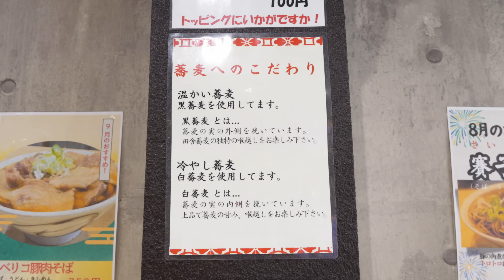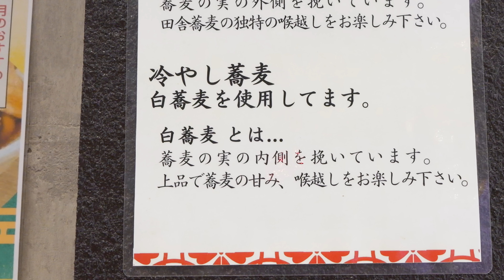【東京】入店と同時に特大肉そばが出て入店と同時にそれを完食する気持ち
過去に取材した飲食店さんのマップは↓こちら
もくめしマップ

店名：豊はる
場所：〒101-0052 東京都千代田区神田小川町３丁目１１ 只野ビル 1F

双葉社さんから黙飯のグルメガイドが発売されてます